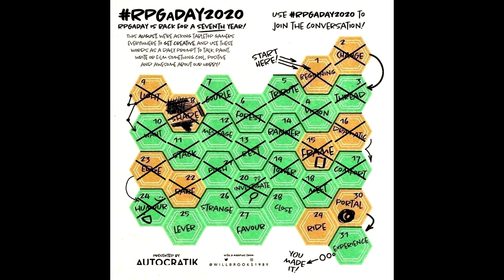RPGaDay: Day 25 (Lever)